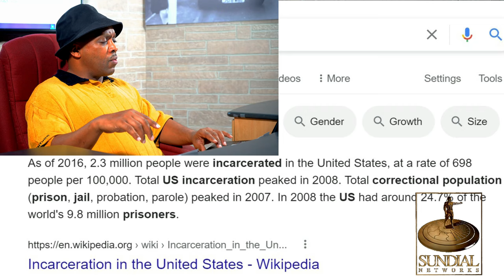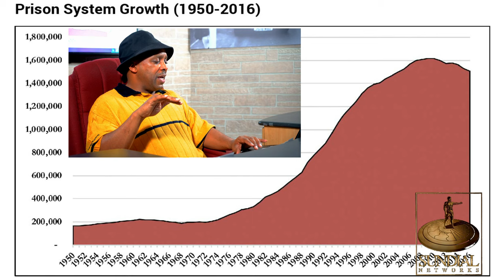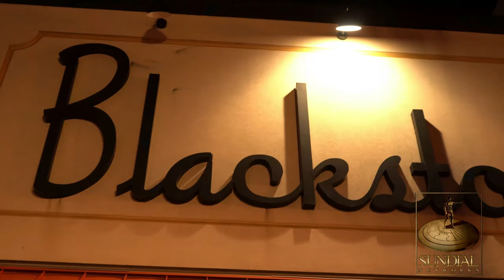Life's Options pt2 (Talk Show) Game of Life Season 1 Ep 20